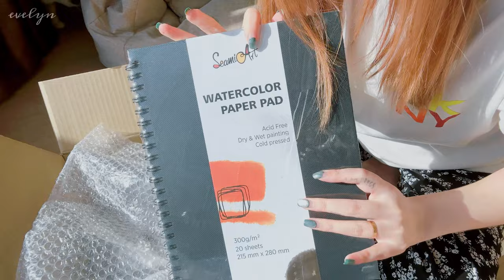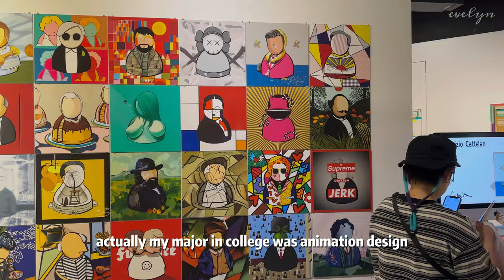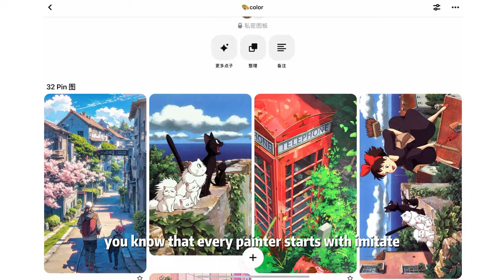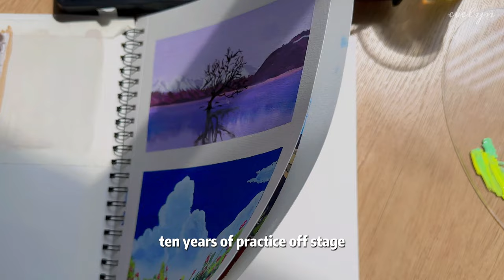Art Vlog🎨 | unboxing art tools, mango art festival, painting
✨I'm so excited to tell you the whole journey of how I found my hobby. 🙏 Painting makes me feel peaceful, and I feel fulfilled seeing these vibrant colors transform into a beautiful artwork through my hands. 🖼️I may add more about painting in the future videos. hope you enjoy it.💕